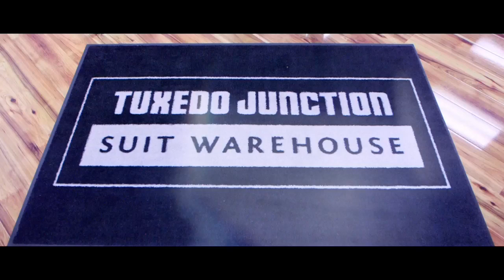TJ Suit Warehouse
Tuxedo Junction Suit Warehouse leader in wedding suits and formalwear for over 45 year.